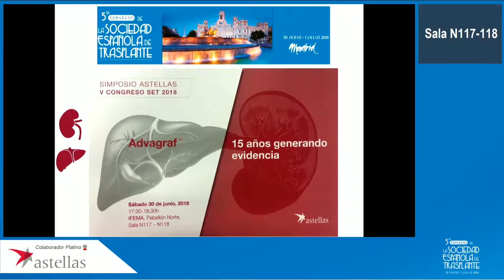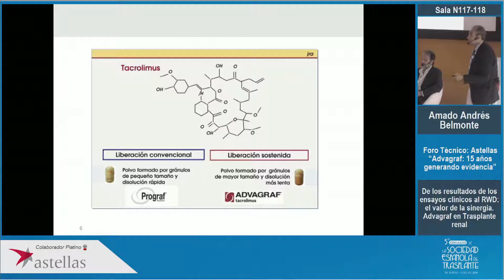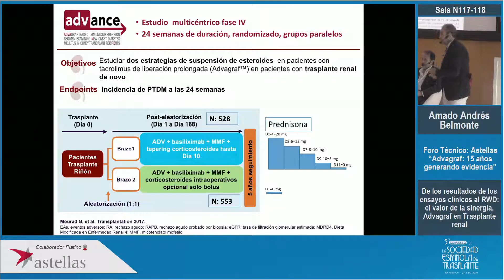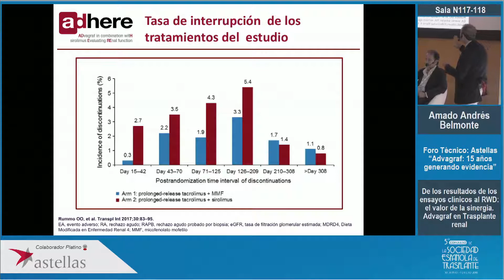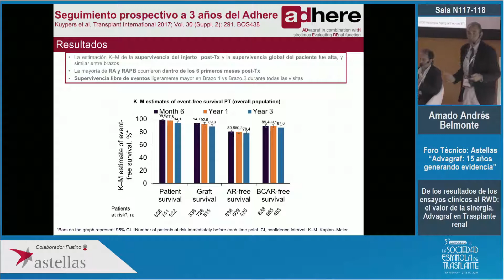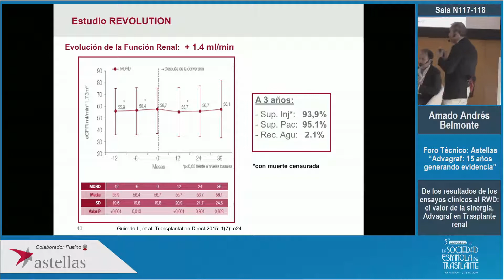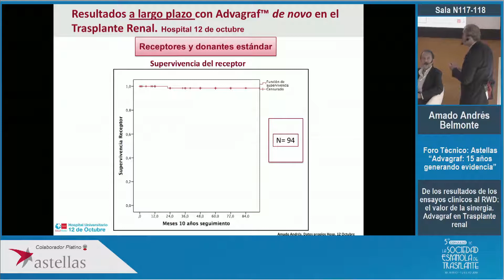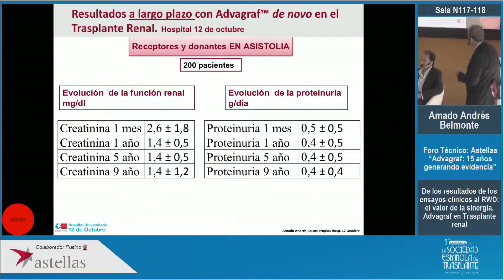Amado Andrés Belmonte De los resultados de los ensayos clinicos al RWD el valor de la sinergia Adv